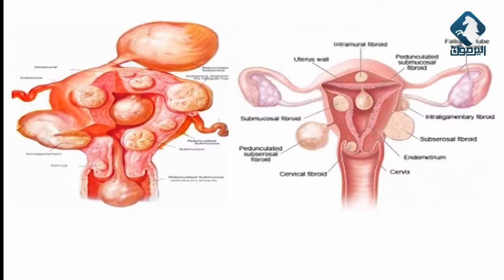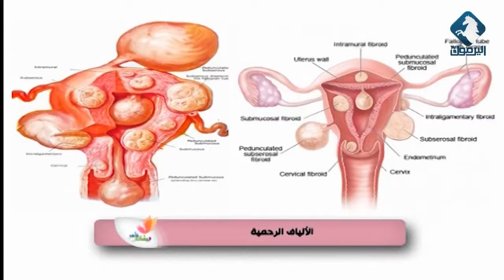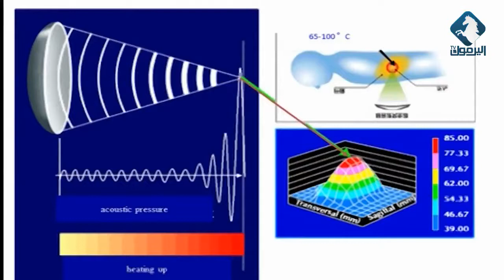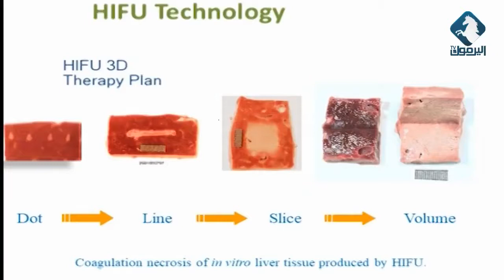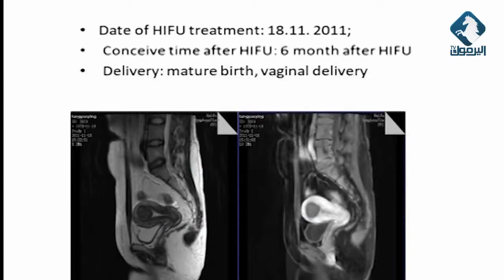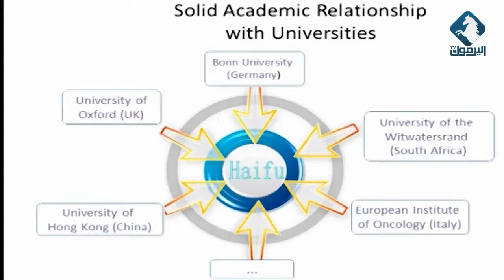علاج الألياف الرحمية د.جميل شعبان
تقنية جديدة لعلاج الأورام الليفية مع دكتور جميل شعبان استشاري نسائية وتوليد في مستشفى الأردن .

لكل امرأة تعاني من صعوبة بالحمل بسبب الألياف الرحمية فهناك حل سريع .

أدخل دكتور جميل شعبان هذه التقنية الحديثة لعلاج الألياف بالرحم والتي تتم بدون عملية حراحية او تخدير العام . فالمريض تغادر المستشفى بعد مرور ٦ ساعات وبامكانها ممارسة العمل في اليوم ثاني بشكل طبيعي .

للمزيد زوروا عيادة دكتور جميل شعبان في مستشفى الاردن .